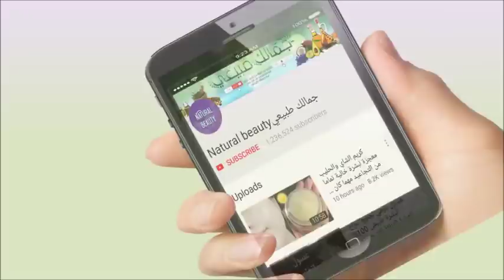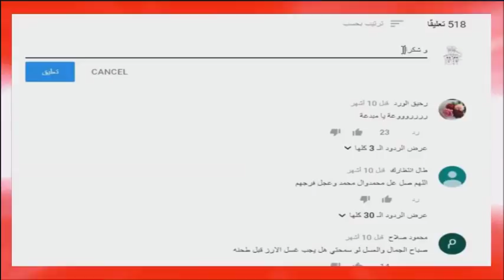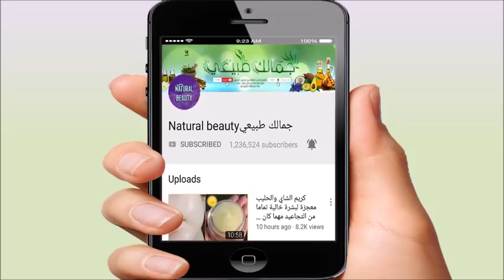اقوى كيراتين طبيعي بمكونين يستعمل من عمر سنةفما فوق تنعيم و تطويل الشعرNatural keratin treatment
حملة_دعم_قناة_جمالك_طبيعي💖لايكات الله يسعدكم 💖
🌼إنا فتحنا لك فتحا مبينا🌼حَسْبُنَا اللَّهُ سَيُؤْتِينَا اللَّهُ مِنْ فَضْلِهِ وَرَسُولُهُ إِنَّا إِلَى اللَّهِ رَاغِبُونَ 🌼
غيري شعرك من مجعد الى املس وناعم وحريري وصفة مجربة ومضمونة
اقوى كيراتين بمكون واحد،
تطويل الشعر
كيراتين منزلي
تطويل شعر بخميرة الخبز
تقوية الشعر
تقوية الشعر في اقل وقت
تقوية الشعر بسعرة بالخميرة
وصفة فعالة لتطويل الشعر
كيراتين للشعر لتطويل وترطيب الشعر
تطويل الشعر
وصفات لتوطيب وتقوية الشعر
وصفات بالخمير
انبات الشعر
وصفات بالتوم لتقوية الشعر
وصفات بالبصلة لتقوية الشعر
زيت زيتون لتقوية الشعر
نايونيز للعير
وصفلت بالبيض لتقوية الشعر
وصفات للعرائس
وصفات لتبييض من اول استعمال
تبييض الوجه
تصفية الوجه
وصفات طبيعية
وصفات ضد المسام
وصفات ناجحة
وصفات للوجة اقتصادية
تبييض الوجه بسرعة
وصفات سريعة المفعول
وصفات للبشرة الحساسة